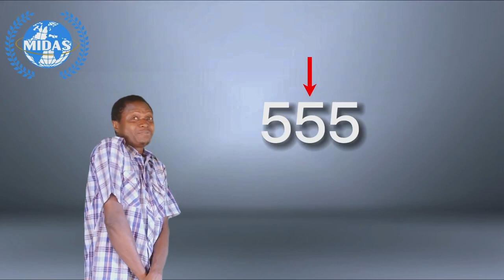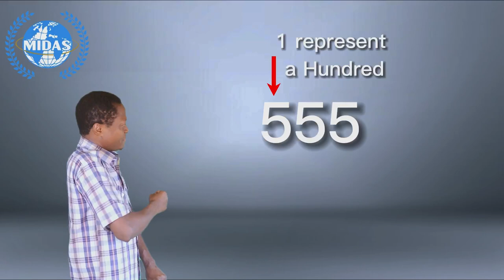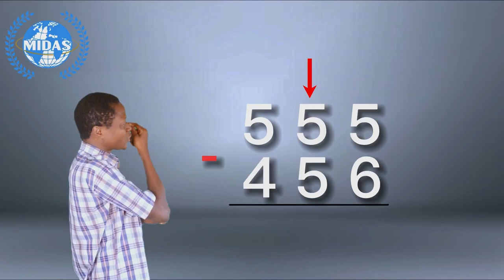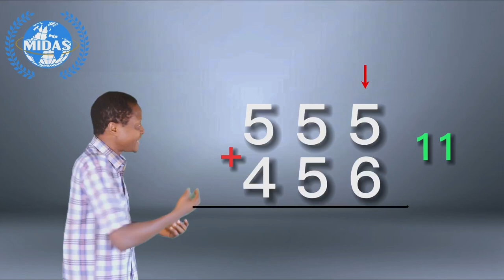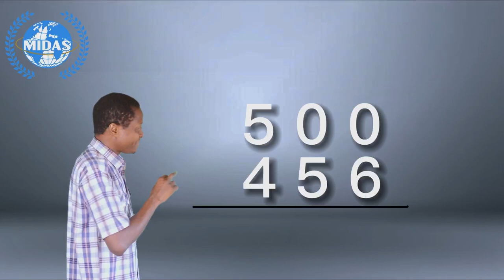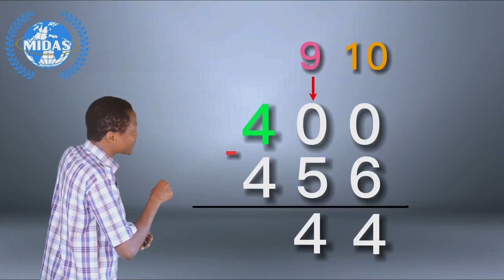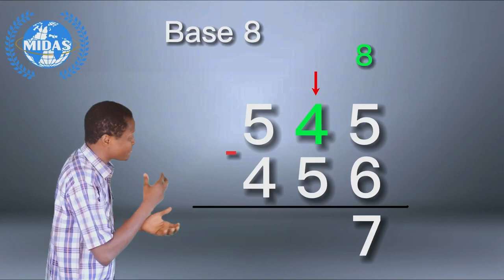Math Lesson 7 - Number base (pidgin)